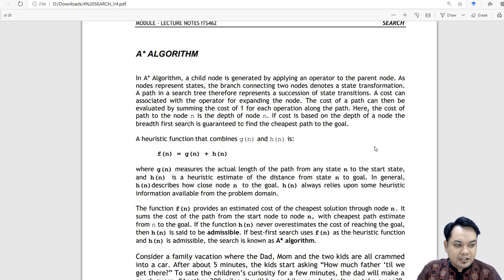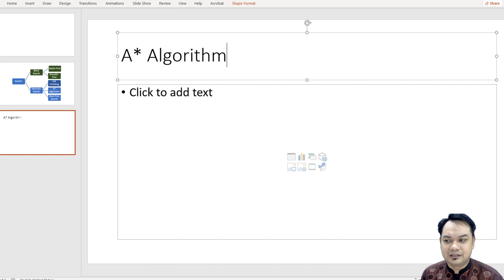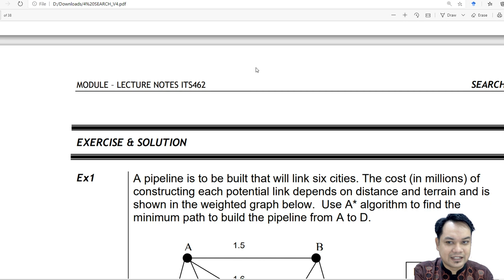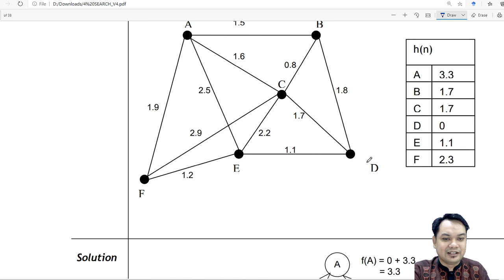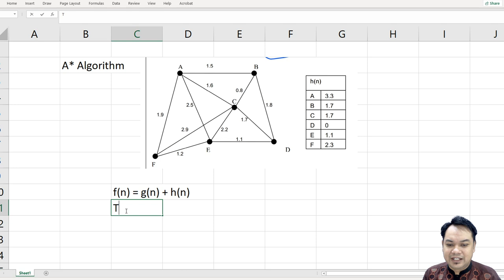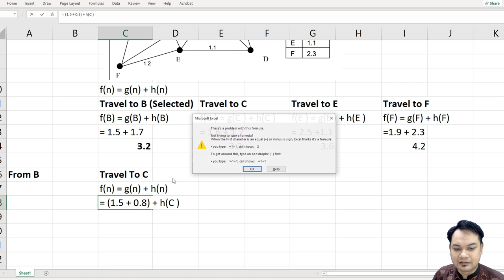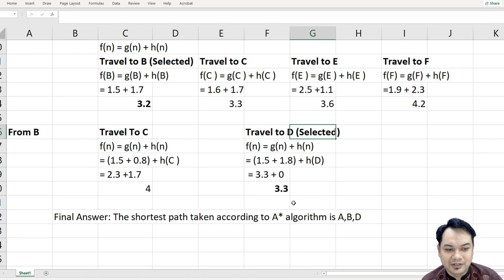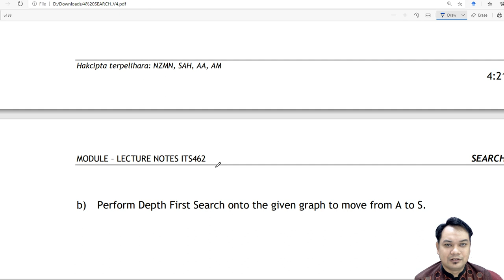ITS462/ISP542 Topic 4 : A* Algorithm V2 (Part 1)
0:00 Introduction
2:58 Differences between Blind-Search and Heuristic Search
6:40 Admissibility, Informedness and Monotonicity
9:44 Explanation on example Solution from the book (Pipeline vs 6 Cities Question)
24:57 Final Answer and Conclusion
26:52 Preview: A* Algorithm and The 8-Puzzle Question